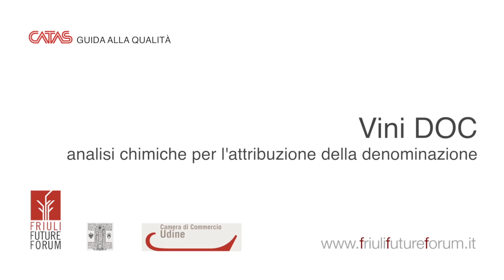I Consigli di Catas. Analisi chimiche per vino DOC